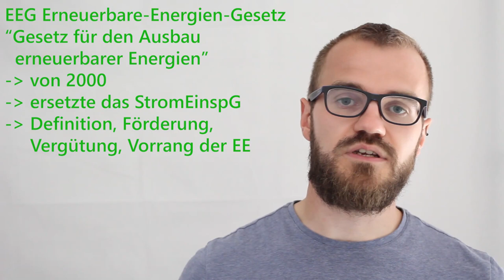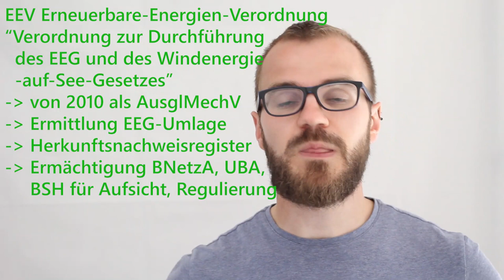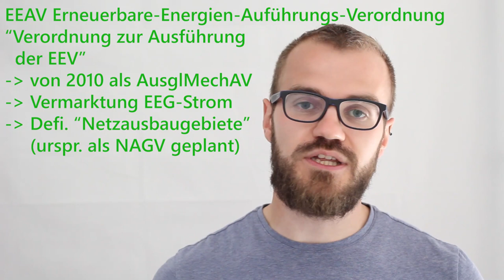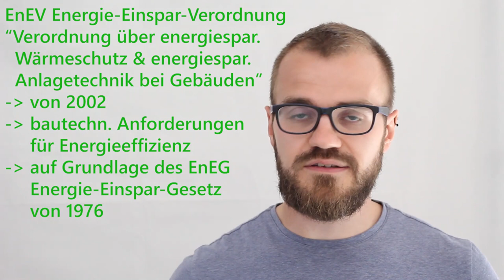EEG? EEV? EEAV? EnEV? Was ist das alles?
In der Energiewirtschaft finden sich unzählige Gesetze und Verordnungen. In diesem Video gehen wir durch einige sehr ähnlich klingende Varianten.